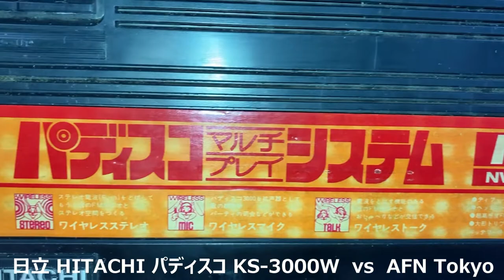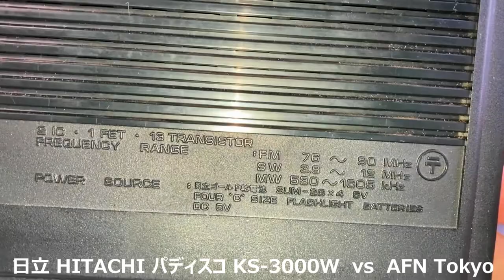ラジオ日米戦：Radio 日立 HITACHI パディスコ KS-3000W vs AFN Tokyo （短波ラジオ）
日本のラジオでAFN (American Forces Network) Tokyo を受信します。
（日立 パディスコ3000 KS-3000W / 1973年頃発売）
■On air song :  Don't Start Now / Dua Lipa